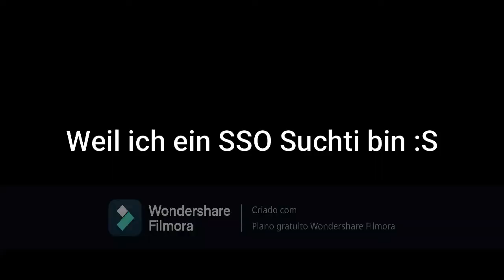Arten von SSO Spieler´n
Heyy
Hier zeig ich euch verschiedene Arten von SSO Spieler und Spielerinnen. Dieses Video soll niemanden bloß stellen, es dient nur zur Unterhaltung!!
Viel Spaß beim Ansehen und schaut´s bis zum Ende ;)
LG Amelia ☼

P.S. Ich hab mir ein Instagram Account erstellt, folgt mir gerne:
ame_soundsten